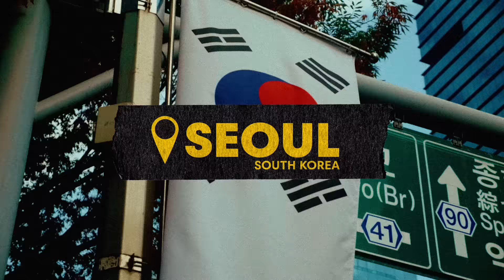Battling until the first one gives up | UNLIMITED Rounds feat. Hong 10 and Phil Wizard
Stamina check? DOWN 💪😎 B-Boy Phil Wizard vs. B-Boy Hong 10

Hong 10 & Phil Wizard hit the battle floor in this crazy test of skill, style & stamina! The goal? Battle 'till you can't no more. ⚡ No judges. No time limit. Just music, moves & a challenger who's ready to outlast & outdo your every move. 🕺 Get ready for a showdown that'll stand the test of time. Literally. 😏⚔️

Meet HONG 10:
Recognized for his creativity & stamina, Kim Hong-Yeol, aka Hong 10, is an international name in the breaking scene. A former member of the Korean crew Expressions & a current member of Drifterz (X) and FLOWXL (O), B-Boy Hong 10 is not your ordinary world champion.

After winning his first Red Bull BC One World Final in 2006, he returned in 2013 to the notoriously challenging Red Bull BC One 10th Anniversary World Final. This competition gathered all the previous world champions along with the year's best up-and-comers in Seoul, Korea, Hong 10's home country. Amidst the pressure, he came out on top and cemented his place as a two-time Red Bull BC One World Champion.

Since then, he has been recognized globally for his signature moves & passion in nurturing the breaking culture for the next generation. His major solo and crew titles span all the top international events, including UK B-Boy Championships, Battle of the Year, New Taipei BBoy City and Freestyle Session Korea.

To Hong 10, breaking is a two-way street. You gotta give respect to earn respect! 🚀

Want more of Hong 10?

Meet PHIL WIZARD:
Phil Wizard was 13-years-old when he saw a breaking street show in downtown Vancouver. Mesmerized, he went home and immediately searched breaking on YouTube. The first video that came up was Lilou vs. Cloud in the final battle of the Red Bull BC One World Final 2009. He was blown away by what he saw and began his journey to become a b-boy.

From this inspiration, Phil would continue to harness his creativity & skills through training and local & international battle stages. Eventually, he would go on to compete on the Red Bull BC One World Final stage for the first time in 2019. He then went on to battle B-Boy Amir in the final battle of the Red Bull BC One World Final 2021.

With battle titles and plenty of achievements already under his belt, Phil believes that all of his accomplishments come down to simply being consistent. This drive & love for the art of breaking also earned him a place as one of the newest members of the Red Bull BC One All Stars.

“I do this because I just love to create and dance every day, and I think that’s the kind of approach you have to have.”

See what happens:
00:00 - Preview
00:09 - Hi! I’m Phil Wizard
00:26 - So about Hong 10…
00:40 - Hit the streets!
00:57 - Wassup it’s Hong 10
01:32 - Hong 10 Secrets
02:05 - Stamina challenge
02:23 - BATTLE START!
02:43 - Round 1: Phil Wizard
03:10 - Round 2: Hong 10
04:02 - Round 2: Phil Wizard
04:31 - Round 2: Hong 10
05:09 - Round 3: Phil Wizard
05:40 - Round 3: Hong 10
06:18 - Round 4: Phil Wizard
06:48 - Round 4: Hong 10
07:25 - Round 5: Phil Wizard
07:50 - Round 5: Hong 10
08:17 - Round 6: Phil Wizard
08:57 - Round 6: Hong 10
09:27 - Round 7: Phil Wizard
09:56 - Round 7: Hong 10
10:27 - Round 8: Phil Wizard
11:00 - Round 8: Hong 10
11:22 - Round 9: Phil Wizard
11:49 - Round 9: Hong 10
12:20 - Round 10: Phil Wizard
13:00 - Round 10: Hong 10
13:31 - Round 11: Phil Wizard
14:11 - Round 11: Hong 10 SHIRT SWAP!
14:41 - Round 12: Phil Wizard
15:07 - Round 12: Hong 10
15:47 - Round 13: Phil Wizard
16:19 - Round 13: Hong 10
16:50 - Round 14: Phil Wizard
17:25 - Round 14: Hong 10
17:58 - Round 15: Phil Wizard
18:33 - Round 15: Hong 10
19:04 - Round 16: Phil Wizard
19:33 - Round 16: Hong 10
20:04 - Round 17: Phil Wizard
20:31 - Round 17: Hong 10
20:56 - LAST ONE STANDING!
21:11 - FINAL REACTIONS

Giving wings to dancers and fans of b-boying and b-girling around the world 🌏 Whether you're a fan of footwork, freezes, power moves or flow, whatever your style, it's good to have you in the breaking scene. Let us know what style of breaking you rock with in the comments below! 👇